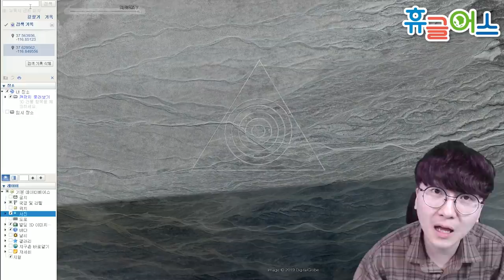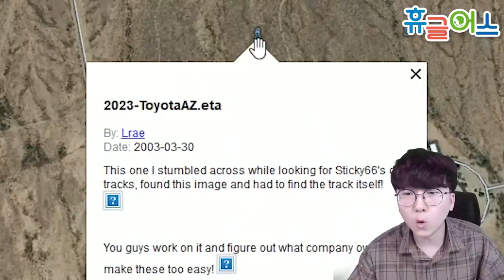사탄이 소환됐던 흔적?! 이거 뭐야 대체 ㅎㄷㄷ 미스테리 특집 [ 휴글어스 #8 ] l 휴지(HueZ)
추리력이 날로 발전한다! ㅋㅋㅋㅋ

저 중국패턴은 그냥 예술작품같기도 하고...

1. 빠놀이(등수놀이) X
2. 욕설 X
3. 상대방 까내리기. 기분 상하게 하는 말들 X
4. 친목질 X - ex) 댓글로 서로 대화, 개인정보 및 신상 물어보기 등등